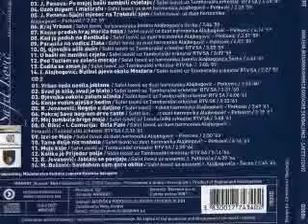33 Safet Isovic-Negdje u daljini